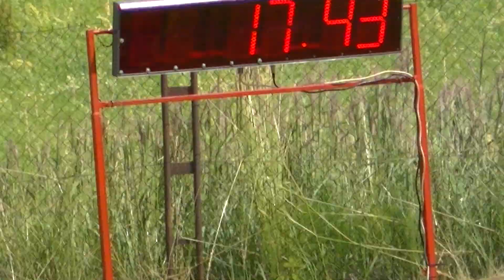2. Zdislavice - 17,43s